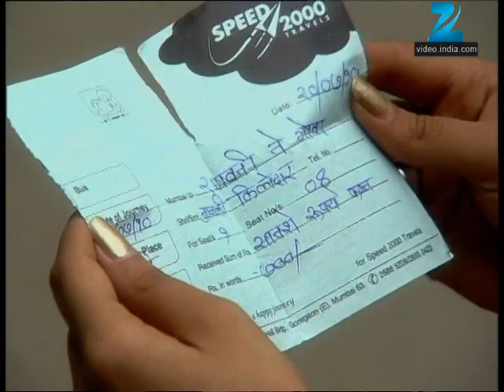Kunku - Marathi Serial - Full Ep - 312 - Mrunmayee Deshpande, Sunil Barve - Zee Marathi